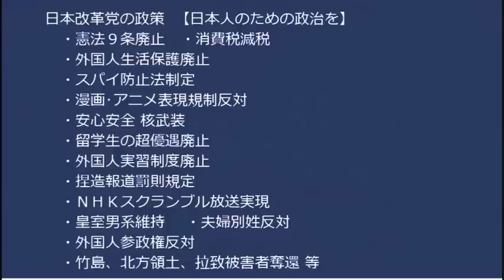困難女性支援法に「国籍問わず」が明記されてて支援対象を無限に広げられてしまう危険性、悪用する気満々でしょ／Colaboのカフェバスにしばき隊出動、近寄る者を恫喝して回ってるそうです20230202